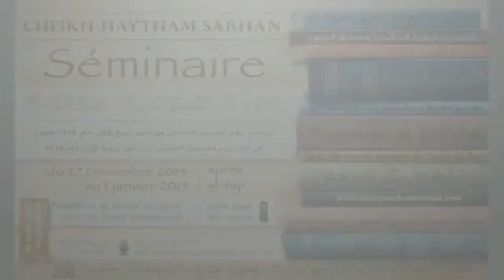05 شرح الأربعين النووية